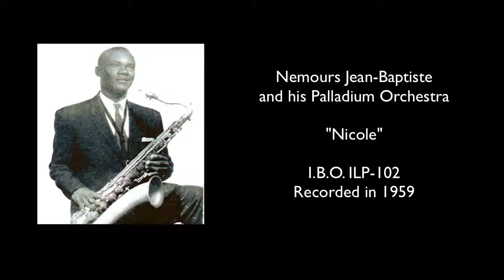"Nicole" - Nemours Jean-Baptiste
This was transferred from a tourist-oriented album featuring hits of "Nemours Jean-Baptiste and his Palladium Orchestra." Recorded in 1959 on I.B.O. records with catalog number ILP-102.